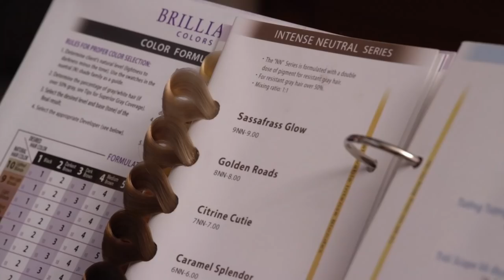Jimmy Gets A Makeover | Hero | Better Call Saul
In order to take a stab at HHM, Jimmy goes to get a makeover for a billboard ad.

From Season 1, Episode 4 'Hero' - Jimmy makes a bold move against Hamlin in an effort to attract potential clients.